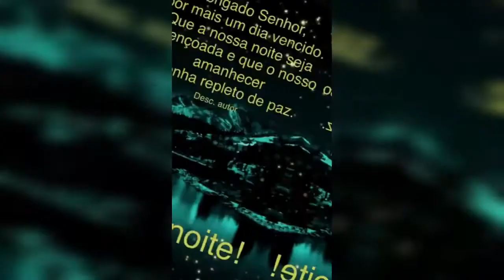Mais um dia que se acaba na presença de Deus| Boa Noite